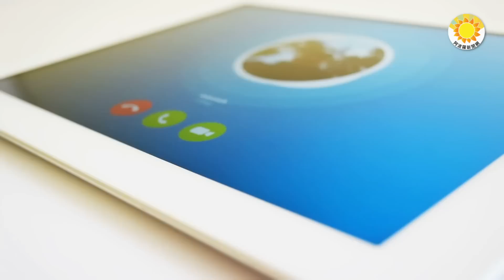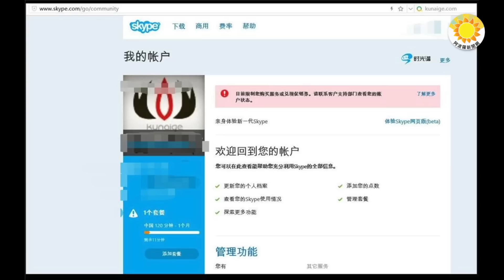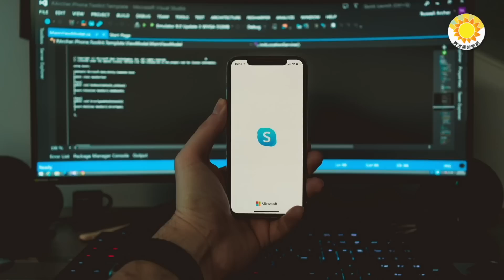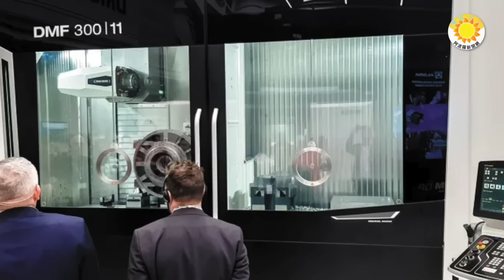Skype突無法接通中國電話，電訊專家揭內幕；馬克龍如此評價中俄關係，克宮反應大，中南海沉默；防中共軍用，全球最先進機床製造商有絕招；美密件揭露澤倫斯基曾密謀攻俄【阿波羅網JT】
00:00 摘要
00:40 Skype突然無法接通中國電話電訊專家揭內幕
03:09 馬克龍如此評價中俄關係克宮反應很大中南海沉默
04:47 防中共軍用全球最先進機床製造商有絕招
07:09 美密件揭露澤倫斯基曾密謀攻俄提議炸油管